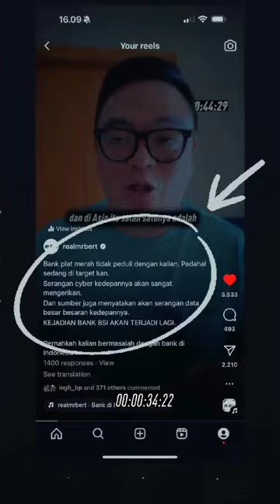Data Jebol ,sudah diprediksi.Carilah pimpinan yg mengerti keamanan Tehnologi ,muda juga tdk aoa